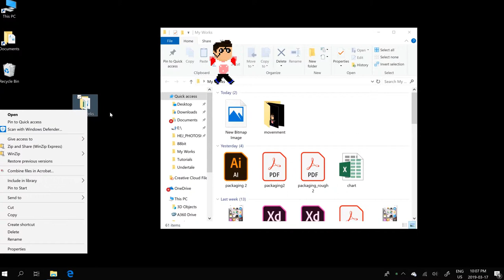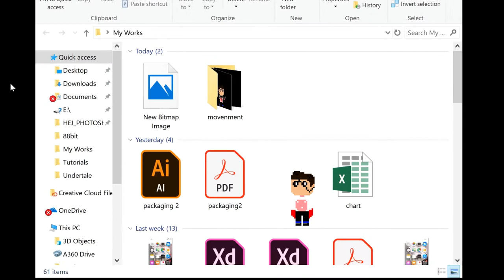The adobe game